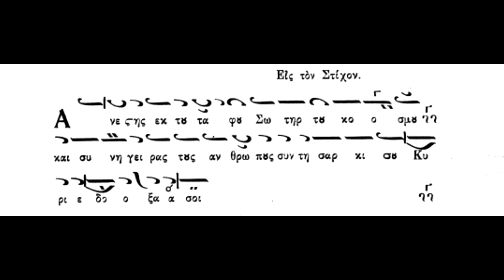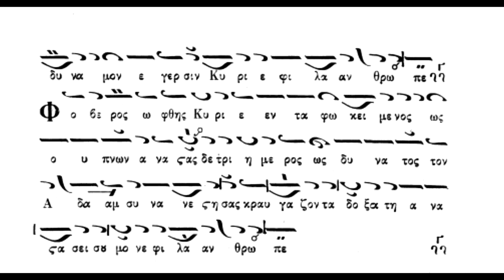Παραλλαγή, Αναστασιματάριον, ήχος βαρύς, Απόστιχα Αναστάσιμα, Πανάρετος Φιλοθεΐτης